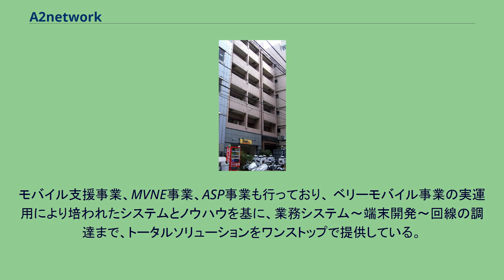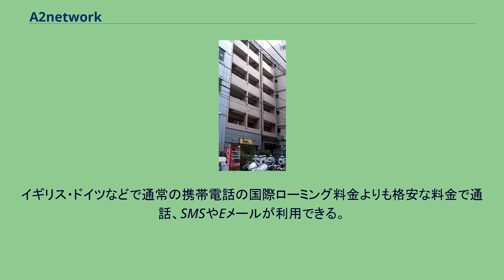A2network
a2network株式会社（エーツーネットワーク）は、ドイツ・イギリス・ベルギー・タイにおいてベリーモバイルというブランドで仮想移動体通信事業者（MVNO）として携帯電話通信事業を展開している企業である。
日本においては仮想移動体通信事業者支援事業（MVNE）のほか、海外出張者や海外渡航者向けのデータ通信サービス事業を展開している。
携帯電話サービスブランドであるベリーモバイル事業において海外に住む日本人向け携帯電話サービス事業のMVNOとして現在ドイツ、ベルギー、イギリス、タイの4カ国に展開。
主に海外在住日本人向けのMVNO事業として日本発のコンテンツや携帯電話サービスなどを提供している。
2010年3月には主に日本から海外への出張者や渡航者をターゲットとした海外データ通信サービス（"ベリーデータ グローバル"、"ベリーデータ定額 中国"）の提供も開始している。
モバイル支援事業、MVNE事業、ASP事業も行っており、 ベリーモバイル事業の実運用により培われたシステムとノウハウを基に、業務システム〜端末開発〜回線の調達まで、トータルソリューションをワンストップで提供している。
また、顧客管理、契約管理、在庫・物流管理、オンライン販売、プロビジョニング、デバイス管理、顧客サポート、などの多様な業務系機能を低価格なASP形式でのバックエンドシステム（サーバフリー）で提供している。
2017年にはクラウドSIM搭載WiFiの「スカイベリー」サービスの提供を開始。
海外在住の日本人向けに、現地通信回線の提供および日本語対応または完全日本語可ができる携帯電話（主にスマートフォン）の販売を行なっている。
日本人スタッフが常駐・日本語サポートを行なっており、日本と同じ感覚で携帯電話サービスを利用することが可能。
イギリス・ドイツなどで通常の携帯電話の国際ローミング料金よりも格安な料金で通話、SMSやEメールが利用できる。
またメール、SMSも日本語で利用することができる。